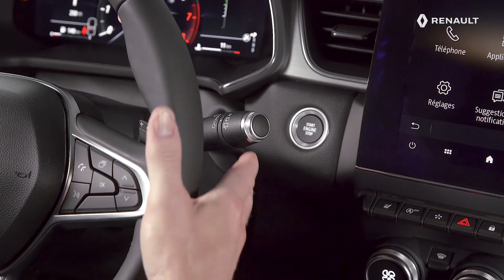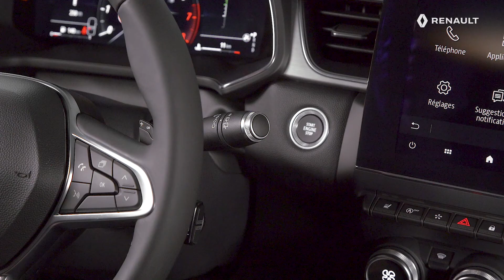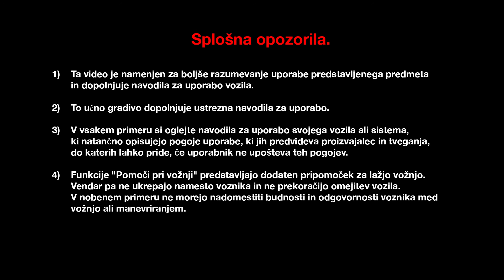ZAMENJAVA METLIC BRISALCEV IN PREVERJANJE NIVOJA TEKOČINE ZA PRANJE STEKLA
Captur (SLV)